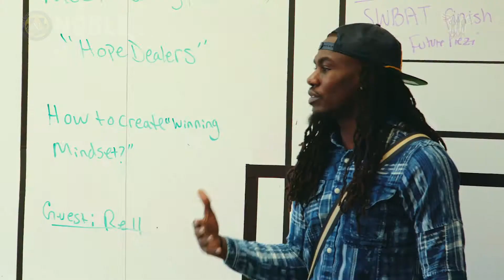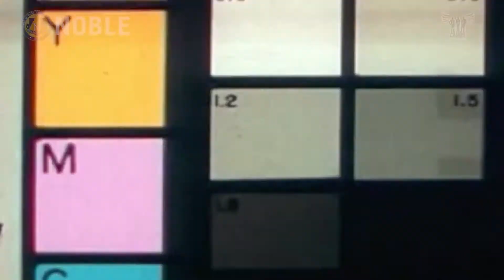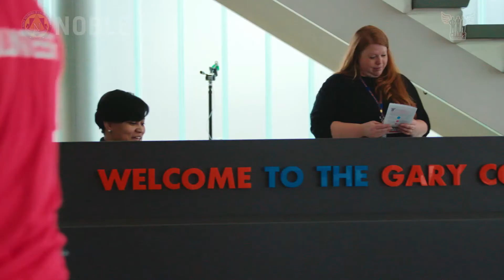C.H.A.M.P.S. 2018 Born 2 Win Conference Recap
The mission of the C.H.A.M.P.S. male mentoring program is to educate, empower, and expose African-American and Latino young men beyond the four walls of the school in order to help them to achieve their dreams and goals.